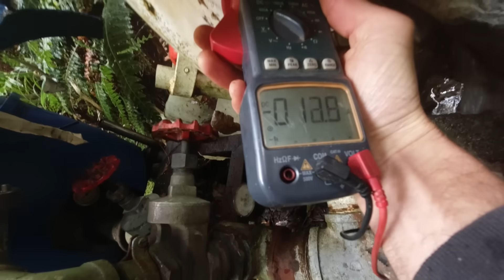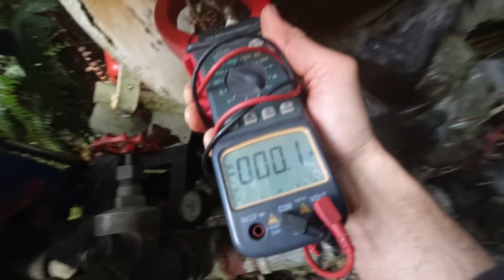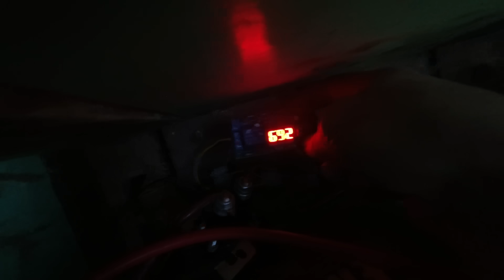Free Power for 16 years from a modified Washing Machine / Water Wheel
I've been living off grid for the past 16 years, I make my own electricity using an old washing machine I found at the dump.

I rewired the smart-drive washing machine motor to generate electricity, the generator is rotated via a water driven Pelton Wheel ( Hydro Turbine ).

Water goes into the intake, creates pressure due to the difference in height between intake and outlet nozzle. Water comes out of the nozzle at 60psi and spins the pelton wheel which is attached to the modified washing machine motor (now a generator).
The generator puts out 3 phase ac voltage which is passed through a 3 phase diode block rectifier to change it into dc, it is then fed directly into a 24v battery bank,  a 24 - 240vac inverter is connected to the battery bank, 240vac travels up the power lines to my house. I can now power all my 240vac household appliances from the inverter

It makes  enough power to heat my water and run all the appliances in my energy efficient house as well as most of the tools in my shed.

Occasionally I have issues with it and need to go down to the stream to problem solve, a small price to pay to avoid paying a power bill.